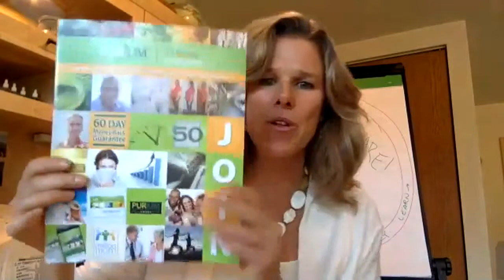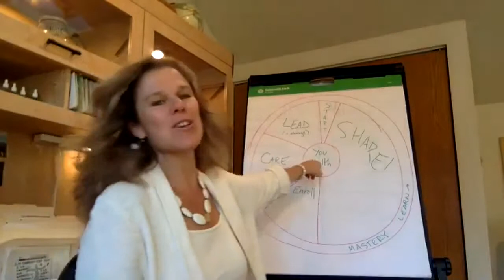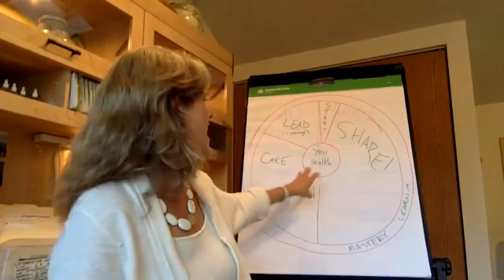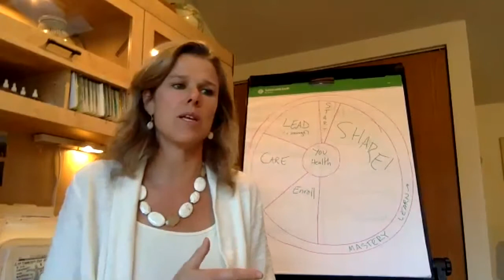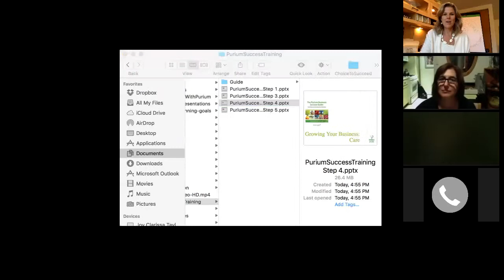Step 4: Customer Care and Follow Up Training Part 1 with Success Guide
Customer Care creates retention and sustainability for your Purium Business. More importantly, your transformers have a great experience. Remember in this business we Share. Enroll. CARE. and Lead.